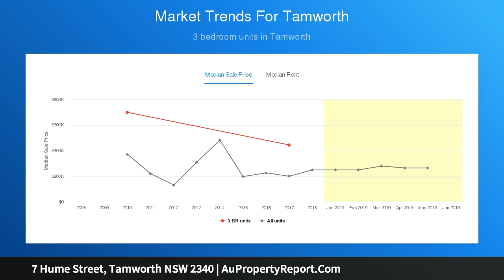7 Hume Street, Tamworth NSW 2340 | AuPropertyReport.Com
7 Hume Street, Tamworth NSW 2340
Property Type: house
Bedrooms: 2
Bathrooms: 2
Car Space: 0
A GREAT STARTING POINT